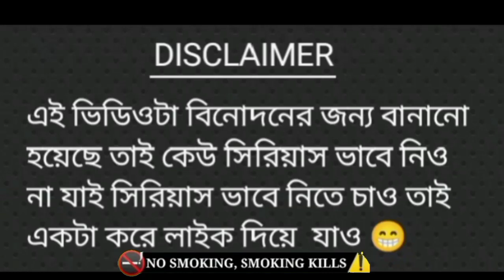গাঁড় ফাটা নিউজ @PritamRoyCreations এর বিয়ের নিউজ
গাঁড় ফাটা নিউজ @PritamRoyCreations এর বিয়ের নিউজ | @yourmedia2045

গাঁড় ফাটা বিড়ির নিউজ 😁 Bangla news live telecast funny short video |‎@yourmedia20 ✌️ Bangla comedy video 🤣 ‎@yourmedia2045  chilakana bazar chilakhana.